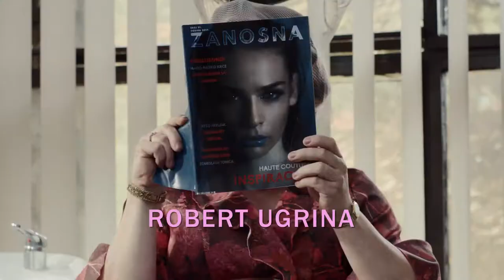LAVINA - trailer 1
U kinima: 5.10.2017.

Žanr: komedija
Redatelj: Stanislav Tomić
Uloge: Robert Ugrina, Ksenija Marinković, Stojan Matavulj, Borko Perić, Ana Maras Harmander, Sara Stanić, Goran Grgić, Žarko Radić, Nina Violić

Franjo je nestao u lavini. Za sobom je ostavio dvije supruge i dvije kćeri. Kada se Franjo vrati iz mrtvih kako bi objavio obitelji da je postao homoseksualac, to izazove lavinu neočekivanih događaja.